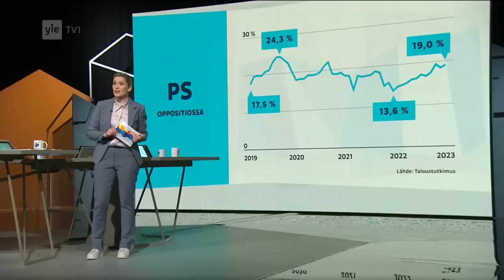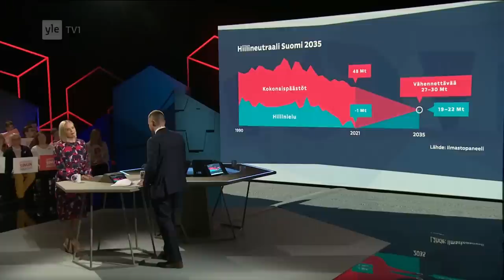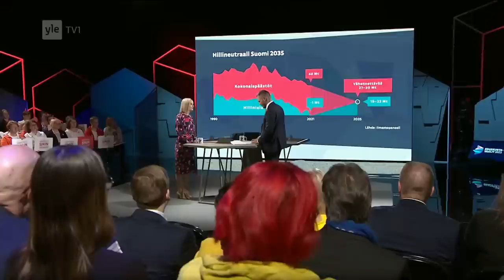Riikka Purra | Puhe ja yksilötentti Yle | Eduskuntavaalit 2023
Perussuomalaisten puheenjohtaja Riikka Purran poliittinen puhe puolueen linjasta sekä yksilötentti vaalien ajankohtaisista teemoista. Toimittajana Jyrki Hara.

0:00 Puhe ja perussuomalaisten poliittinen linja
3:23 Sinivalkoinen siirtymä vaihtoehtona vihreälle siirtymälle. Suomen ylikireän hiilineutraaliustavoitteen hidastaminen vuoteen 2050.
8:32 Perussuomalaisten talouspoliittinen ohjelma ja leikkauslista
14:25 Hyvinvointialueet esimerkkinä julkishallinnon hallitsemattomasta kasvusta
16:32 Mikäli leikkaaminen vaatii kipeitä leikkauksia niin voiko se edellyttää myös kipeitä veronkiristyksiä? Suomen kokonaisveroaste ja ansiotuloveron progressio.
18:22 Mikäli työperäinen maahanmuutto ei toimi, niin mistä saadaan puuttuvat työntekijät?
20:48 Hallituksen muodostaminen eduskuntavaalien jälkeen. Kuinka perussuomalaisten linja sopisi yhteen kokoomuksen tai demareiden kanssa?
23:00 Millainen suhtautuminen tällä hetkellä eroon Euroopan Unionista pitkän tähtäimen strategisena tavoitteena?

Lähde: YLE

Esitetty 7.3.2023